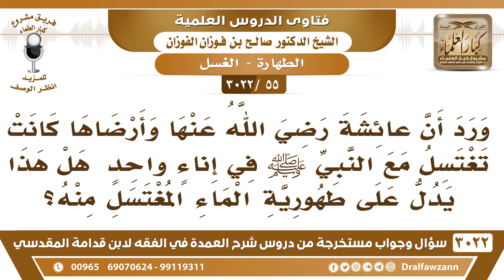[55 -3022] ورد أن عائشة كانت تغتسل مع النبي ﷺ في إناء واحد فهل هذا يدل على طهورية الماء المغتسل منه؟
-"[55 -3022] السؤال: ورد أن عائشة رضي الله عنها وأرضاها كانت تغتسل مع النبي صلى الله عليه وسلم في إناءٍ واحد، هل هذا يدل على طهورية الماء المغتسل منه؟
الجواب: الماء الذي في الأناء هذا طهورٌ ولو اغترفوا منه، إذا جيت عند الماء واغترفت منه وتغسلت برا ما يأثر على الماء، لأن الماء باقٍ على أصله، سواءً كان في إناء أو في جابية أو في أي إناء نعم، فهم يغرفون الرسول يغرف وهي تغرف، برا ما يرجع إليه، ما يرجع إلى الماء، نعم.
للاشتراك في قناة الشيخ صالح الفوزان

للاستفسار والإقتراحات والدعم
رئيس الفريق
لمشروع كبار العلماء